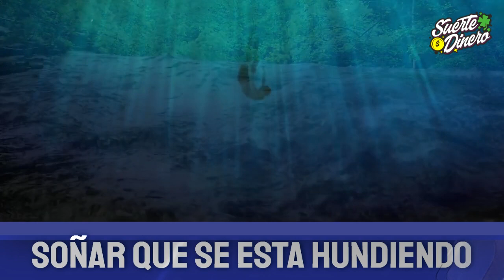💧 El AGUA en los SUEÑOS 💦 Significado 2021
🔵 El significado de soñar con agua puede tener varias interpretaciones de acuerdo a si el agua está clara o sucia, cristalina o turbia, es por eso que en este video te doy el significado se soñarse con agua.

🏆Top VIRAL de Reproducción Recomendada:
Videos de SUERTE DINERO